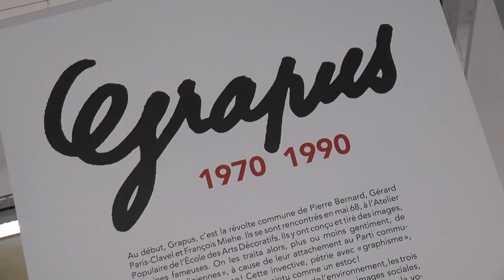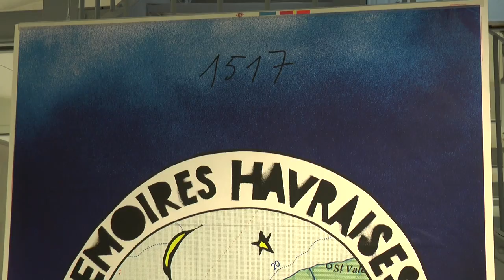Présentation expo Grapus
À l'instar des groupes rock qui se reforment 30 ans après les membres éminents, graphistes et photographe du groupe GRAPUS se retrouvent à l'Usine du May pour une relecture de leur production, un partage d'expériences et de savoirs sur l'image, une expo à ne pas manquer jusqu'au 17 Septembre